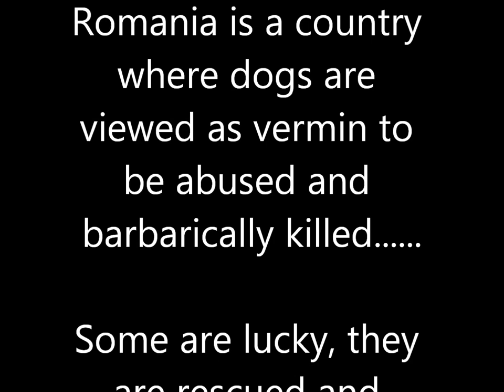AMBER AND TOBIAS Airedale cross terriers looking for a forever home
We have two new big puppies. They are 7 months old, fully vaccinated, Airedale terrier mix. They are about 55 cm tall.
Tobias, the male (with brown and white) and Amber (female, with black and white). They are both very sociable, playful, they have been staying in a home with other dogs, with 4 children, so they are very good to humans. They like to play a lot, to run around and exercise.

I hope we can find them homes!